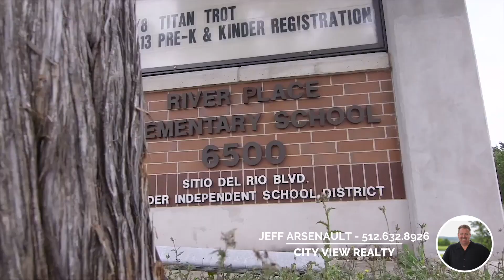4020 Love Bird Ln in River Place SOLD before it ever hit the market!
River Place Golf Course and sunset views from this beautifully remodeled 3700 sq ft custom home.  Walking distance to the River Place Country Club this home features a gorgeous kitchen remodel open to the family room with views of the canyonlands from most rooms!  The massive lot is perfect for anyone wanting to create a big outdoor living and poolscape!  4 bedrooms, 3 1/2 baths, study, formal living and formal dining, 2 gamerooms, a wine cellar, and bonus space just waiting to be finished out makes this an ideal floorplan.  Hardwood flooring and travertine cover the main living areas and there's even a utility room that would make Martha Stewart envious!   The most amazing spot in the home though would be the three levels of brand new cedar decking that are perfect for soaking up the sunset and canyon views!